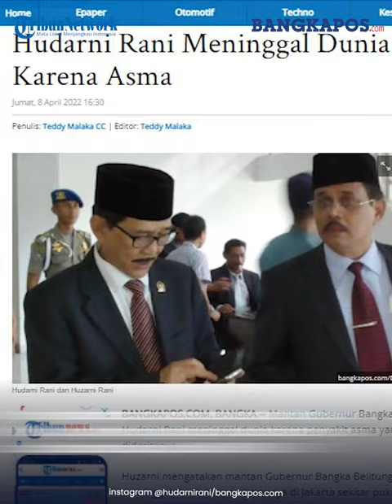Inna lillahi wa Inna Ilaihi Raji'un, Mantan Gubernur Bangka Belitung Hudarni Rani Meninggal Dunia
Inna lillahi wa inna ilaihi raji'un, telah meninggal dunia, Hudarni Rani, mantan Gubernur Kepulauan Bangka Belitung.
Kabar duka itu diperoleh bangkapos.com dari pesan berantai di jejaring sosial.
Kabar tersebut dibenarkan adik Hudarni Rani, yakni Huzarni Rani.